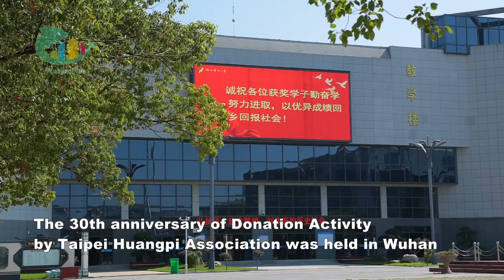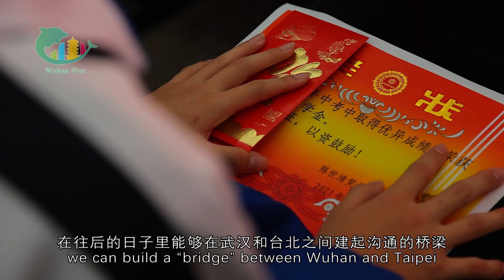The 30th anniversary of the Donation Activity by the Taipei Huangpi Association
"I hope that we can build a 'bridge' between Wuhan and Taipei, so that people from the two cities can better understand each other,"🤗 said Yang Pengbo, a Wuhan recipient of a scholarship granted by the Taipei Huangpi Association.